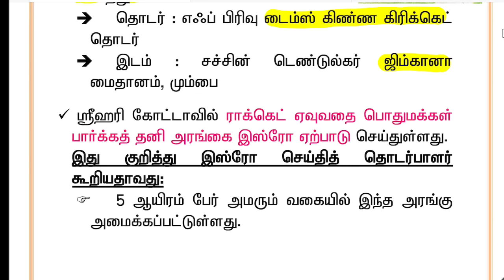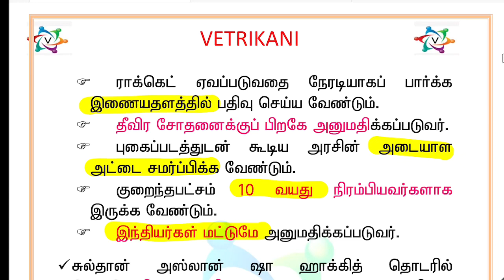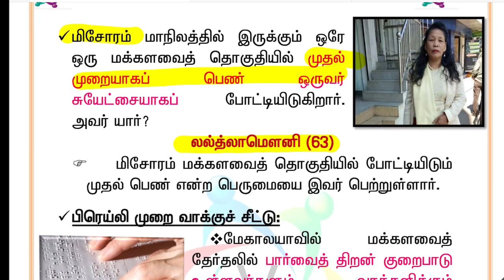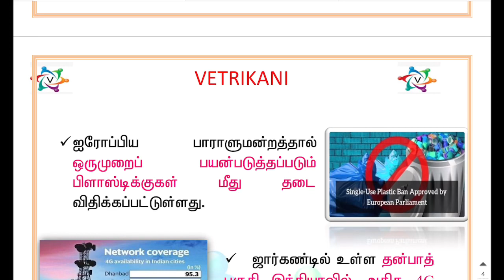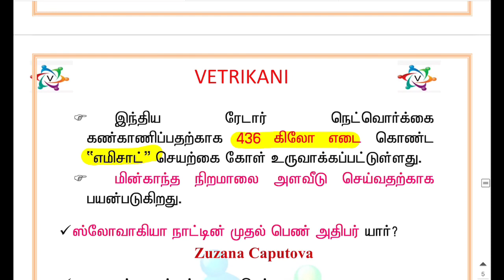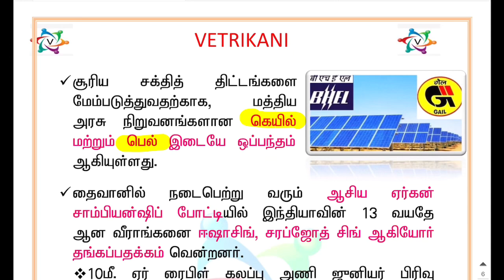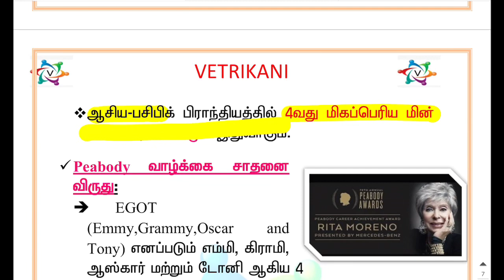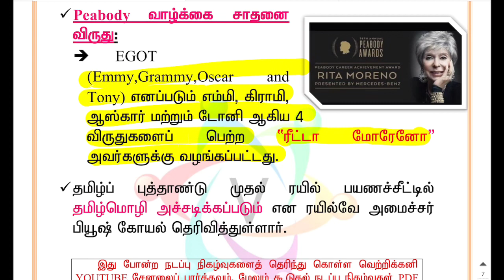2019 MARCH 31 CURRENT AFFAIRS IN TAMIL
2019 MARCH 31 CURRENT AFFAIRS IN TAMIL